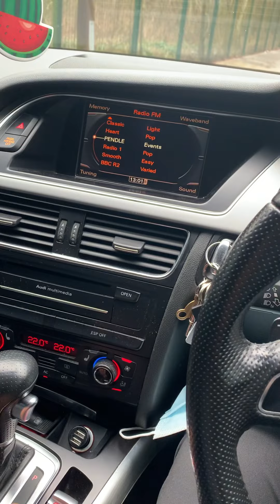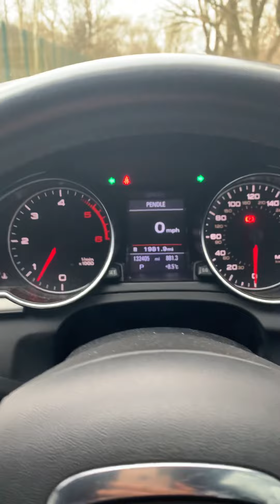2010 Audi A5 sportback 3.0 TDI | Review